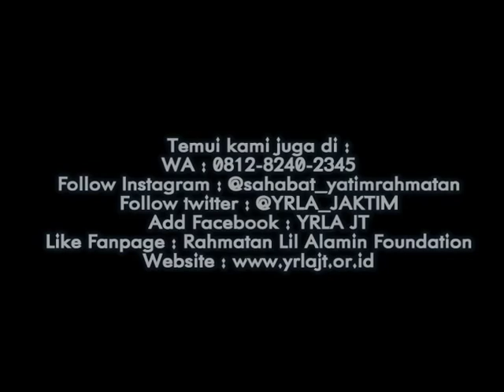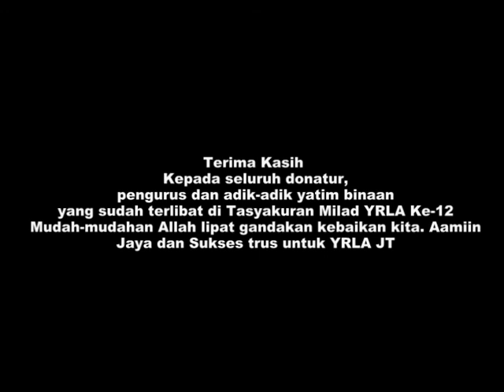Tasyakuran Milad YRLA ke-12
Alhamdulillah Terima Kasih Ya Allah yang telah meridhoi acara Milad yayasan kemarin hingga berjalan lancar, kepada para donatur yang sudah mensupport acara kita baik berupa doa, donasi dan kehadirannya, juga para pengurus, para adik-adik yatim dan binaan, suasananya kemarin itu gak panas banget, adem, gak hujan, hujan hujan itu setelah acara selesai alhamdulillah hujan yang penuh berkah. Mudah-mudahan semua amal baik kita di lipat gandakan oleh Allah, diberikan rezeki yang berkah, sehat yang paripurna, yang belum berjodoh dapat  jodoh dunia akhirat dan semua urusan dan masalahnya diberikan jalan yang terbaik. Aamiin

Sahabat jika Ingin berdonasi Silahkan di No.Rekening yang tertera dibawah ini :

Bank Mandiri : 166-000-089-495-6 a/n YRLAJT
Bank BRI : 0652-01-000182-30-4 a/n YRLAJT

Dan bisa konfirmasi melalui 👇👇👇
Sekretariat yrla

Temui kami juga di :
Add Facebook : YRLA JT
Like Fanpage : Rahmatan Lil Alamin Foundation